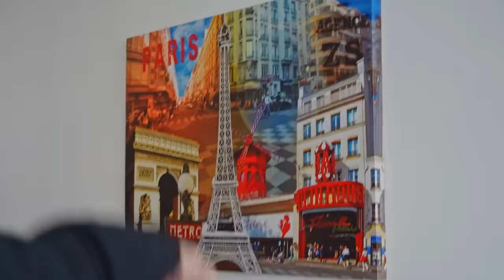On vous a rendu service pendant une journée (poney, déménagement, peinture…)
Je suis allé à votre rencontre avec mon nouvel associé Mcfly pour vous rendre des petits services du quotidien. Un déménagement ? Un chien à promener ? Nous intervenons sur tous les terrains avec notre petite camionnette Maxfly Services.

Collaboration Commerciale : Un grand merci à Ultra Premium Direct pour m’avoir accompagné sur cette vidéo 🐶Avec le code promo MAXIME vous pouvez nourrir vos toutous en profitant de -25% pendant 48h pour les nouveaux clients, puis - 20% pour les nouveaux clients sur tout le site UltraPremiumDirect.com jusqu’au 8 mai
Retrouvez aussi la marque sur son compte insta @UltraPremiumDirect

Production : Great Production Team

Producteurs et auteurs : Maxime Biaggi, Thibault Braccio, Stéphane Cochara
Cadreuse : Claire Laverne
Cheffe décoratrice : Camille Bonsergent
Road : Jules Faroux
Graphiste : TDN Concepts
Monteur : Flygoow
Étalonneur : William Girard
Mixeur son : Globox

Remerciements :
Louna, Anna, Anaëlle, Daphnée, Clara et Liza
Floriane Hermelin
Ultra Premium Direct

Great Production Team - 2024